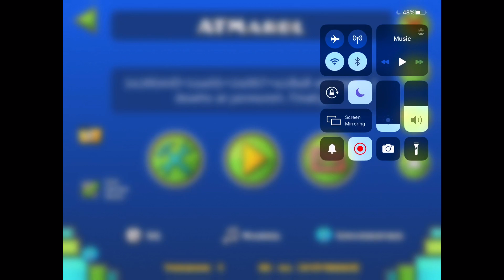{Mobile} ATMarbl by Pennutoh and more 100% | extreme(ly outrageous) demon (my 15th extreme)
Ok so I started this around a year ago and spent like 3.5k attempts and the reason why I wanted to try it out is because it looked fun to me and it actually was. I stopped it after I reached around 3.5k attempts because I felt like it was too hard for me and it probably was actually. Around 5 months ago I picked it up again, because I was curious to see if I could do decently on it compared to how I did on it the first time I played it. I played it a lot in those few days and it was honestly really fun for me. I started getting more progress and I actually wanted to try and go for eventually beating it. I reached a new best of 83% at around 16k attempts. Then I reached a new best of 87% at around 21k attempts (it all went downhill for me from there). I kept on playing the level after getting 87% on it but eventually I was starting to lose my motivation as the level was really hard for me and I wasn’t able to do other good runs on it (when I say ‘other’ I mean except the one 87% run). I stopped playing it altogether after a few thousand attempts after getting 87%. A few months went by while I wasn’t playing atmarbl. Around a few weeks ago, I picked the level up once again, hoping to actually finish it this time. It took some time to build up consistency and all of that but evidently I was victorious this time around. I got really unlucky on this if you ask me dying at enlex’s (very luck based) straight fly part 5 times and 61% or higher over 100 times altogether. Most of these were actually after coming back to it a couple of weeks ago. Before the grind  I had that I beat it on, my best on the level was 87% a few times. Today however, that changed. I was in a call with my friends and got 93% and then later 94%, as the video shows at the beginning. I thought I was gonna be stuck at those for a very long while because that’s what normally happens. I was mistaken, beating it a few minutes after, in a call with one of my friends, while I was showing my screen in the call (with another device), honestly it was quite epic if you ask me. I think I was very unlucky to die so many times in the last 40% of the level BUT if you ask me, I was quite lucky to have beaten it today considering fails like 93 and 94 usually demotivate me A LOT, like remember unearthed? Yeah that happened except it took me a long ass time to beat after the 94 fail. In conclusion I’m glad to finally have gotten this thing off my shoulders altogether and to be able to move onto doing other levels :)

My ATM log:
Total fails past yacob (43+): 176
Total past Altin: 15
Eggnog: 25
43% | 45% x8 | 46% x7 | 47% x8 | 48%
Jihn: 31
50% x6 | 52% x18 | 53% x2 | 54% x4 | 55%
Psynapse: 13
56% x4 | 57% x3 | 58% x3 | 59% x2 | 60%
Altin: 94
62% x14 | 63% x27 | 64% x9 | 65% x5 | 66% x7 | 67% x23 | 68% x5 | 69% x4
Nemphis: 3
70% | 71% | 75%
Metalface: 5
80% x3 | 83% | 84%
Enlex: 5
86% | 87% x4
Pennutoh: 2
93% | 94%
100%
Best start pos runs:
21-100 x7
New bests starting from 30%:
30% | 67% | 83% | 87% | 93% | 94% | 100%

Attempts: 41848 (yeah a lot I know it’s really embarrassing for something that’s not even top 100 on pointercrate)

Maximum coins in the level: 0
My collected coins in the level: N/A
Silver coins? N/A

Gameplay quality: 10
Enjoyability: 10
Decoration quality: 10
Overall quality: 10
Do I recommend it? Yes

In-game difficulty: extreme demon
My difficulty: extreme demon
Placement on the mobile list: 13
My placement on the mobile list: I haven’t beaten anything that comes close to the difficulty of this so I have no Earthly idea!

Hardest part(s):
1. Altin
2. Enlex
3. Pennutoh

Easiest part(s):
1. Psynapse
2. Eggnog
3. Osiris

Level name: ATMarbl
Level made by: turtlebro, corkscrew, poccotini, osiris, zanna, noice, yacob, eggnog, jihn, psynapse, altin, nemphis, metalface, enlex, pennutoh, nico.
Is the level rated? Yes

Music name: Marbl
Music made by: Schtiffles
Music ID: 733545

My GD username: GDBatle1
(note 1: I I’ll try to accept all friend requests)
(note 2: If you send a friend request, send a message, any message)

My device info: v
Mobile Device: iPad Pro (IOS) (60hz), 9 inches

- batle